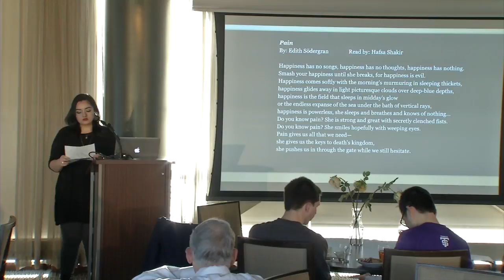"Pain" (Edith Södergran), Read by Hafsa Shakir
Poetic Worlds 2018 at the University of Minnesota - April 17, 2018